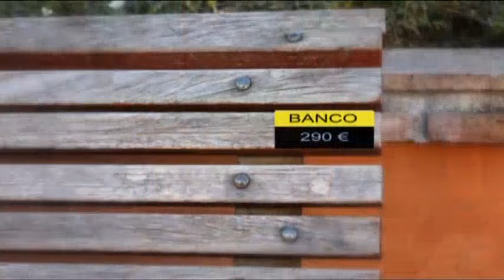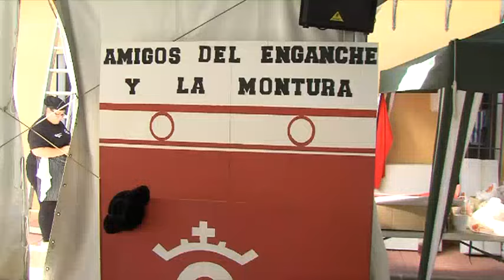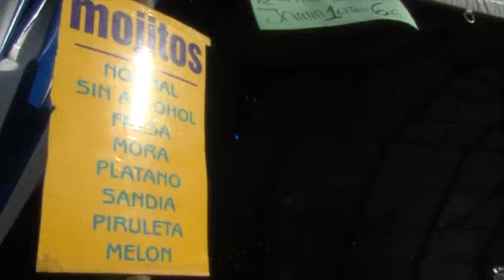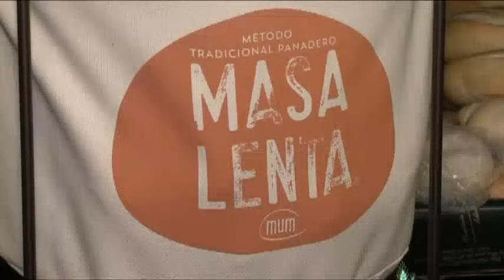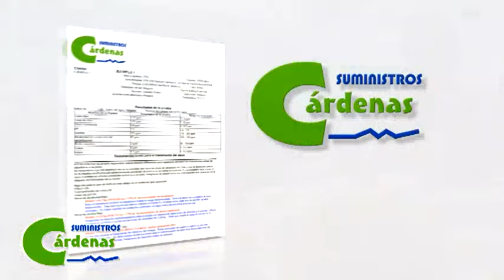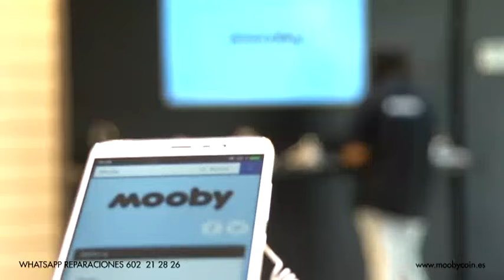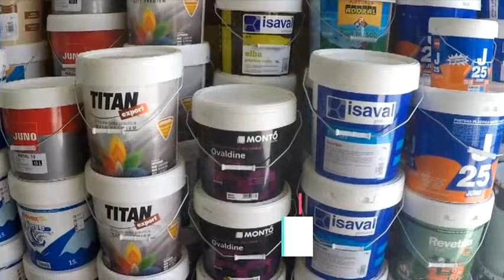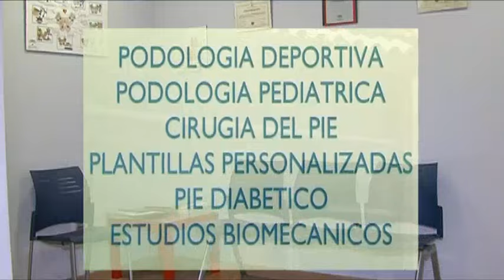FERIA AGOSTO DIA 13